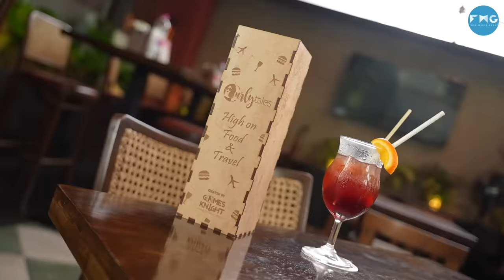Sunday Brunch with Kriti Sanon X Kamiya Jani | Ep 110 | Curly Tales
Welcome to a delightful Sunday brunch with the lovely Kriti Sanon right here on Curly Tales! 🌞🍽️

Join us as we kick back and relax, soaking in the lazy vibes of a sunny Sunday morning in Andheri. We've got a scrumptious spread waiting for you, including refreshing iced tea, mouthwatering pizza, creamy risotto, and a fresh salad to tantalize your taste buds.

But that's not all - we dive deep into Kriti's incredible journey in the entertainment world, flip through the pages of her personal diary, and explore her dreams and aspirations. Get the inside scoop on her upcoming projects that are sure to keep you on the edge of your seat!

Don't miss out on this fantastic rendezvous with Kriti Sanon. She talks about her journey from her first modelling gig to now winning the national award! She is not just an actress but a producer at Blue Butterfly Films along with now a co-founder of Hyphen, her newly launched skin care brand.

It's a Sunday brunch you won't want to miss! 🎥🤩

00:00 - Introduction
01:00 - Kriti Talks About Her Work Life
02:50 - Kriti Is A Foodie
03:20 - A Pro Chef
04:30 - National Award
05:40 - Manefestation
06:50 - Fun Jenga Game
08:50 - What Irritates Kriti
11:00 - Sunday Brunch Begins
12:00 - Facing Camera For The First Time
12:40 - Always A Shy Kid
15:10 - The Never Give Up Attitude
16:00 - Parents Reaction On Acting Career
17:30 - Kriti's Beauty Brand
19:00 - Kriti's Production Company
19:50 - Fun Game With Kriti
21:20 - Love For Travel
22:00 - Kriti Is A Beach Person
23:00 - First International Trip
23:40 - Upcoming Projects
24:00 - Thank You Kriti :)